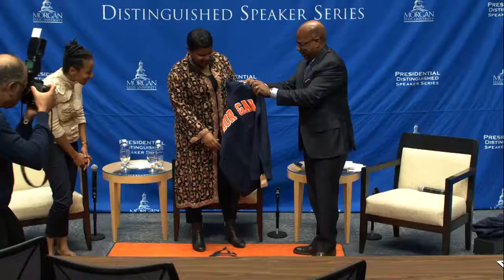Presidential Distinguished Speaker Series: "The Future of Tech and Your Role in It"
Moderated Panel Discussion followed by Q&A with:
Facebook's Maxine Williams & Google's Yolanda Mangolini